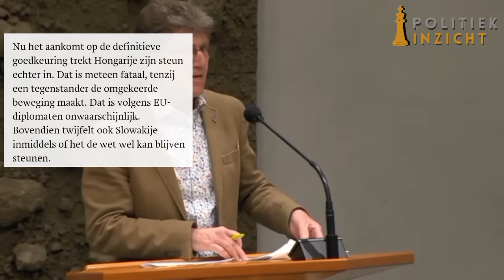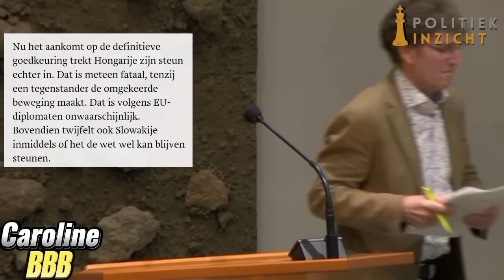Caroline & PVV'er SLOPEN linkse deuger! 'Dit pik ik NIET voorzitter!'